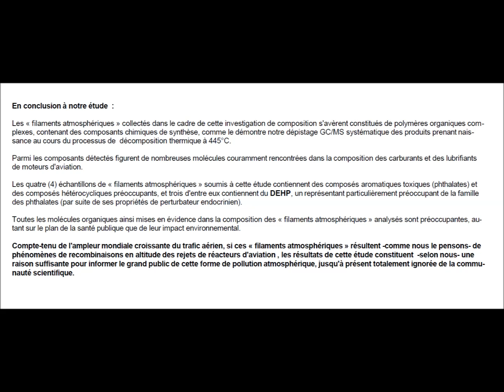CHEMWEBS ANALYSIS 16 OCT 2013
English Translation :
Madam,
among the many samples of "atmospheric filaments" which were sent to us, we chose the three most similar to those
taken by you (référence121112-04, Dumas-18 provenance 18100 Thénioux), so :

- référence 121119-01, Duclaud-49 provenance 49350 Saint Clément des Levées
- référence 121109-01, Laxenaire-13 provenance 13310 Saint Martin de Crau
- référence 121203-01, Lumpkin-32 provenance 32730 Malabat

For each of these four (4) samples, two (2) thermal desorption experiments were carried out at 445 ° C, first directly and
on the other hand with in-situ methylation (promoting the detection process of the polar component may be present).
Different organic compounds generated in these eight (8) experiences have each time been separated by gas chromatography and identified
by mass spectrometry.
The data obtained were analyzed and detailed results are summarized in the following pages.
In conclusion to our study :
The "atmospheric filaments " collected in this investigation prove composition made ​​up of complex organic polymers,
containing chemicals synthesis , as demonstrated by our screening GC / MS systematic products begin
during the process of thermal decomposition at 445 ° C.
Among the detected components are numerous molecules commonly found in the composition of fuels and lubricants
aircraft engine .
The four (4 ) samples of "atmospheric filaments " subject to this study contain toxic aromatic compounds (phthalates ) and
heterocyclic compounds of concern , and three of them contain DEHP , a particular concern representative of the family
phthalates (due to its endocrine disrupting properties ) .
All organic molecules and highlighted in the composition of the analyzed "atmospheric filaments " are problematic, as
in terms of public health and their environmental impact.
Given the increasing global nature of air traffic, if these " atmospheric filaments " result - as we believe - in
recombination phenomena in altitude releases of aviation engines, the results of this study constitute us as a
sufficient to inform the general public of this form of air pollution because , so far totally ignored the community
Scientific .
focus
(Google translation)
SO ?  ALORS ? Qu'est ce qu'on attend? What we waiting for ?